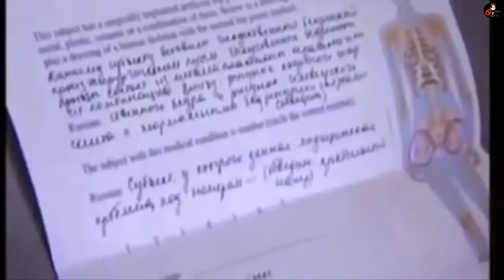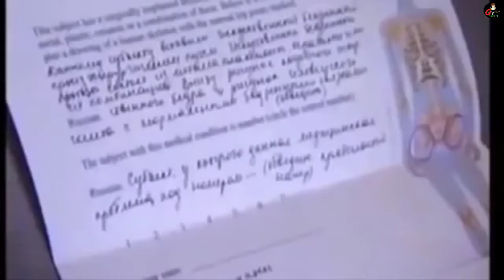Top5 Rare Humans That Are One In A Million|دنیا میں موجود لوگ جو کروڑوں میں ایک ہیں|Urdu/Hindi 2020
Did you know that a human adult is made up of 7 octillion atoms? Which is 7,00,00,00,00,00,00,00,00,00,00,00,00,000 atoms! There are so many things we don't know about our body - both weird & fascinating. Most of those are facts that pertain to features we all have.
However, there are features, just as fascinating, and super rare that only handful of us truly possess them. Have a look at these 05 rare body features and see if you have any: